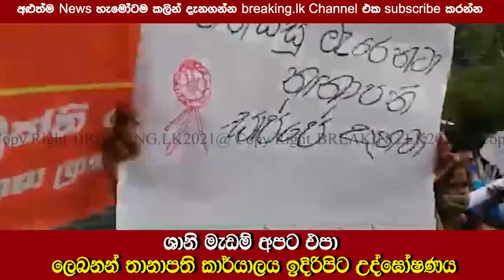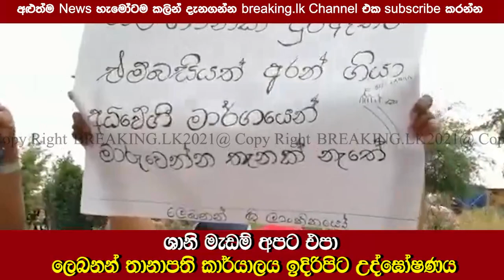ශානි මැඩම් අපට එපා ලෙබනන් තානාපති කාර්යාලය ඉදිරිපිට උද්ඝෝෂණය| Breaking.lk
ශානි මැඩම් අපට එපා ලෙබනන් තානාපති කාර්යාලය ඉදිරිපිට උද්ඝෝෂණය